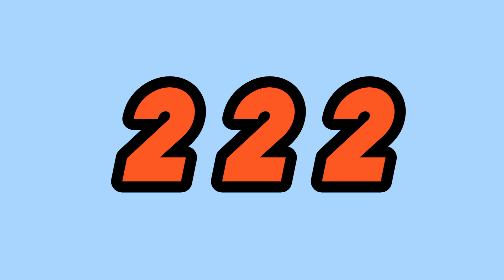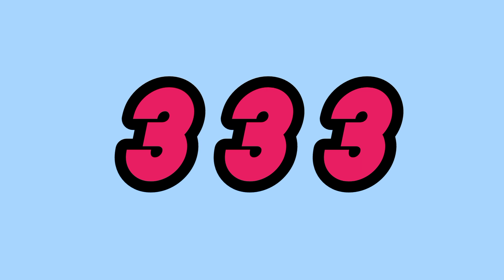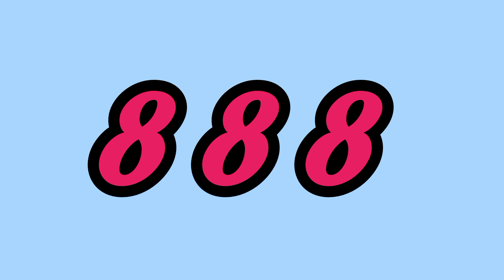Angel numbers benefits in tamil 111 to 999 💞